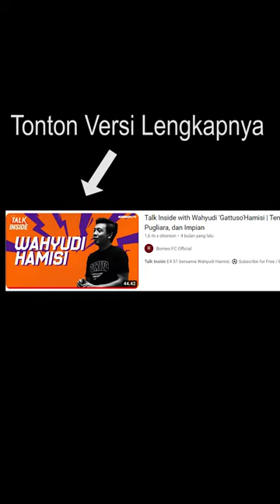Cerita Unik Wahyudi Hamisi dan Dwi Kuswanto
- Kamu juga bisa melihat lebih dekat aktivitas pemain seperti Matheus Pato, Sultan Samma,  Terens Puhiri, Stefano Lilipaly dan seluruh penggawa tim besutan Coach  Pieter Huistra lainnya.

Manyala 🔥🔥🔥